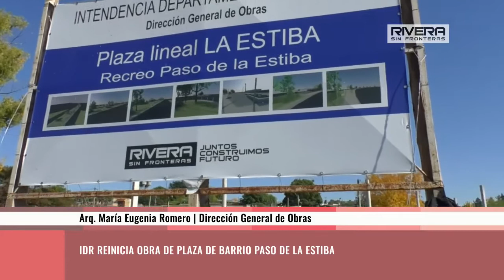Con un estricto protocolo sanitario, retomaron las obras en “Plaza la Estiba”